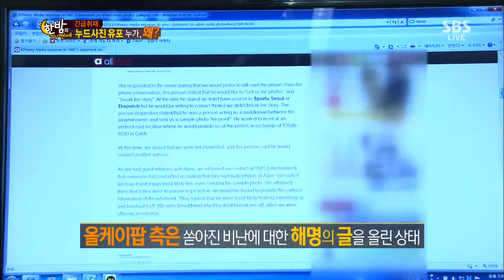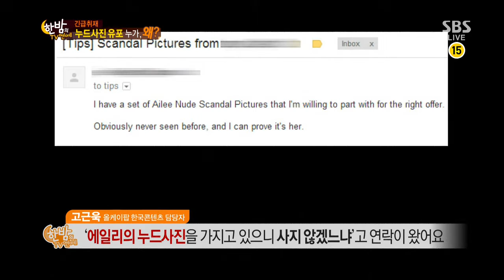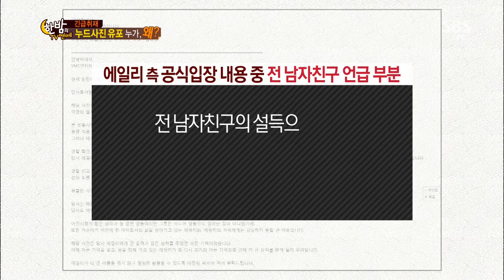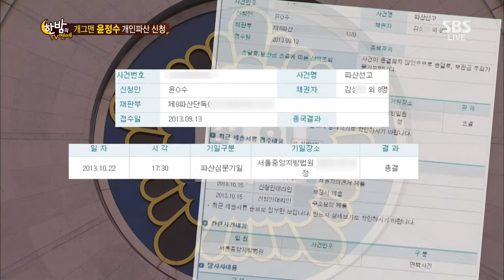한밤의 TV연예 Hanbam TV (Ep.436) #8(2)